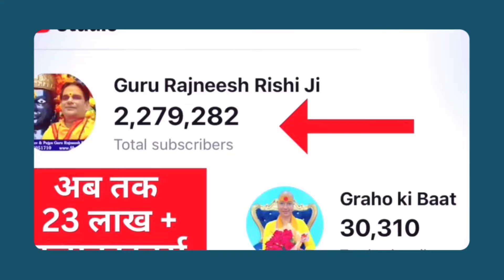वृश्चिक 29 अप्रैल से 5 मई राशिफल | साप्ताहिक राशिफल | Vrishchik